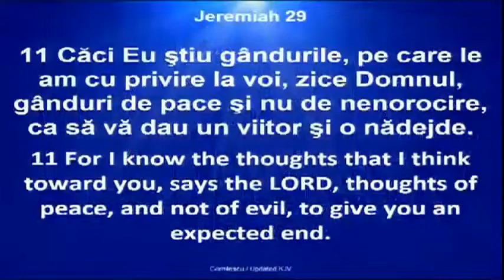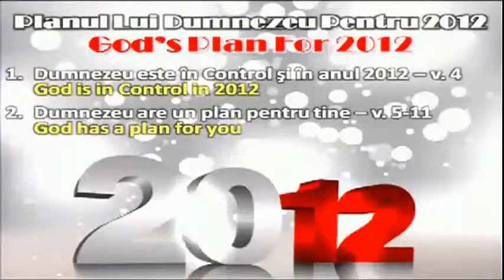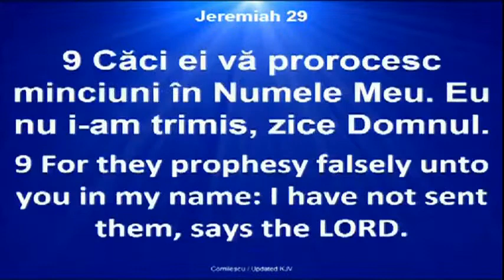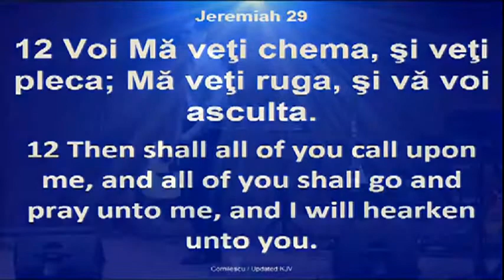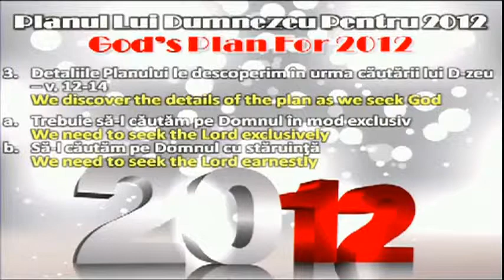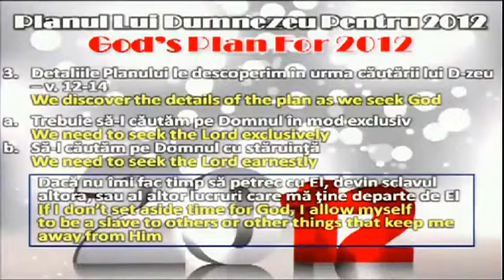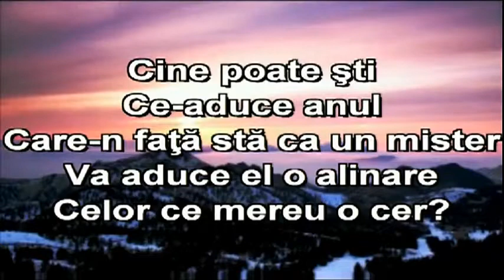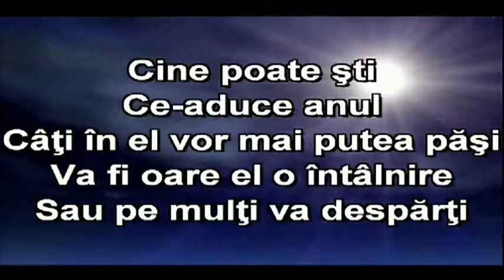Crinisor Stefan - Planul lui Dumnezeu pe anul 2012